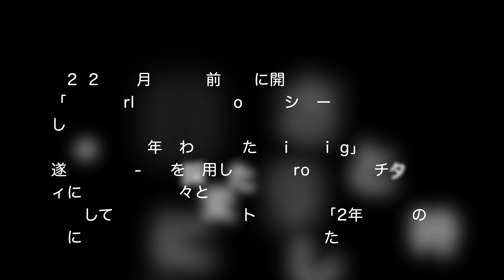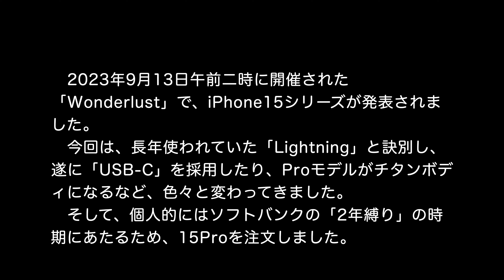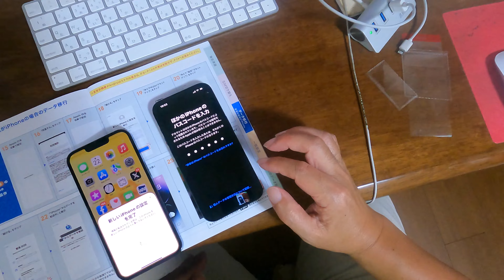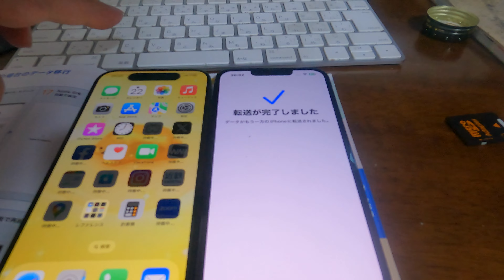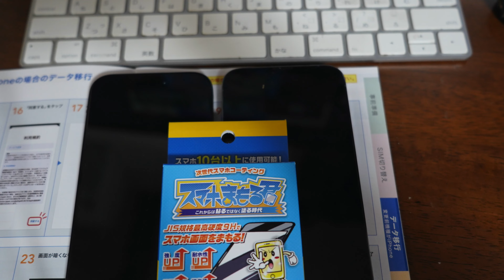iPhone15Proを開封してみた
2023年9月13日午前二時に開催された「Wonderlust」で、iPhone15シリーズが発表されました。
　今回は、長年使われていた「Lightning」と訣別し、遂に「USB-C」を採用したり、Proモデルがチタンボディになるなど、色々と変わってきました。
　そして、個人的にはソフトバンクの「2年縛り」の時期にあたるため、15Proを注文しました。